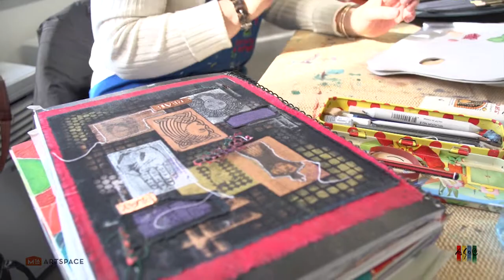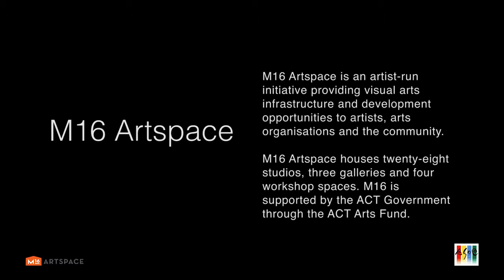Artists Socity of Canberra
ASOC is a community of approximately 300 members who have been meeting to share their ideas, enthusiasm and inspiration for more than 83 years -- that is an awful lot of knowledge and experience to share.

We meet on a monthly basis, organise a Summer Art Experience (a week of art under expert tuition), as well as exhibitions, workshops, and regular classes throughout the year which are open to members and non-members.

Come along as a guest, or join us -- we are a friendly society, always ready to welcome new members. We offer local and distant membership -- for those too far away to attend regular meetings and events.

There is always a lot happening and a lot of support for those who wish to develop their skills and knowledge further or just meet with like-minded people. We cater for those over 18 years of age from the novice, those returning to art after a period of absence, those who need a confidence boost to those who are emerging artists. Some of our members are professional artists who offer classes and workshops to share their skills and knowledge